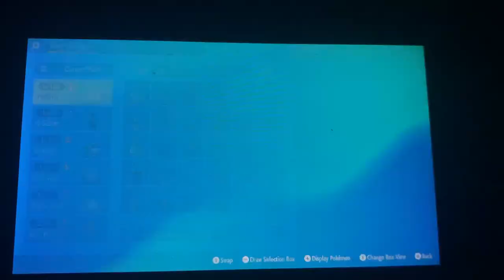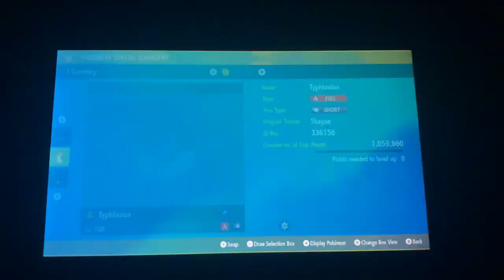Pokemon Scarlet - Blissey + Oranguru + Azumarill + Annihilape VS 7 Star Raid Typhlosion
Eruption baby!!! 🌋